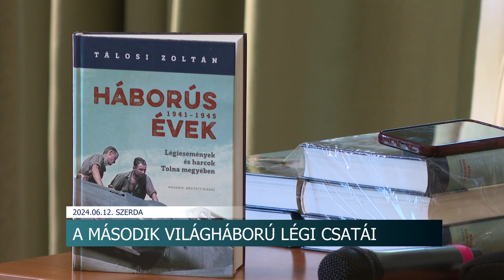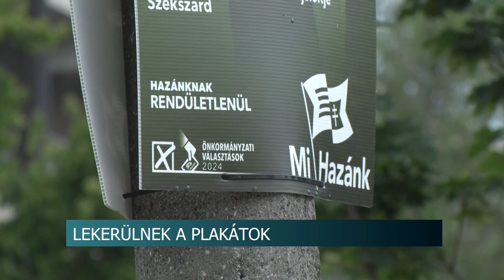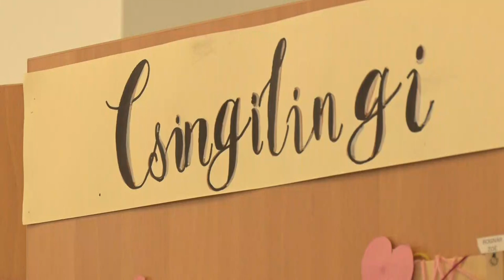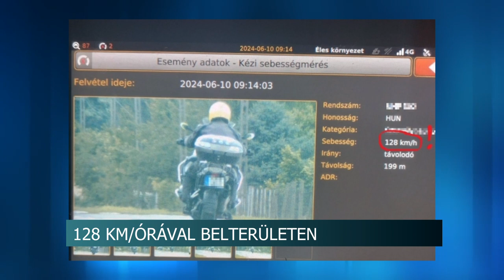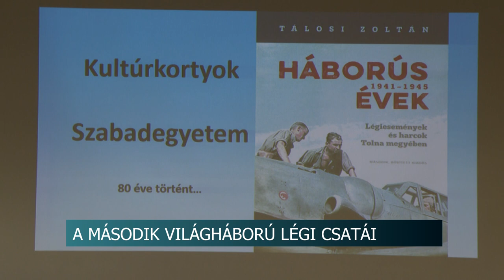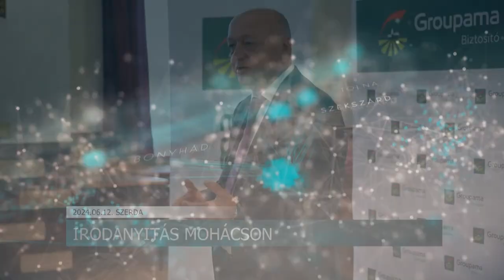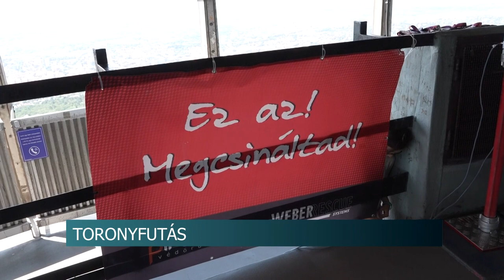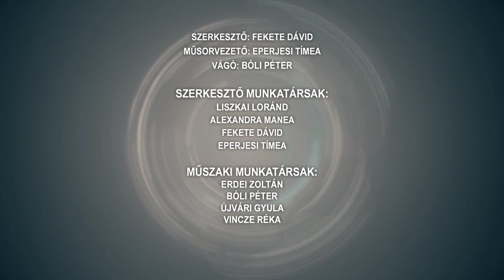Híradó - 2024.06.12.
Ismét bizalmat szavaztak neki - Újraválasztották Bordács Józsefet a faddiak
Eltűnnek a plakátok - legkésőbb július 9-ig minden darabot el kell távolítani
Mézimport - problémát okoznak a hazai termelőknek a kínai és ukrán mézek
Kultúrkortyok - a II. világháború Tolna megyei légi harcai